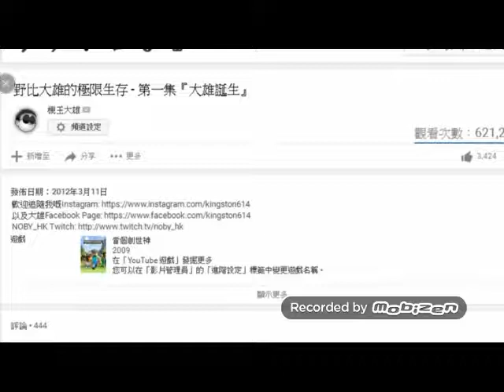大雄的 極限生存第一集